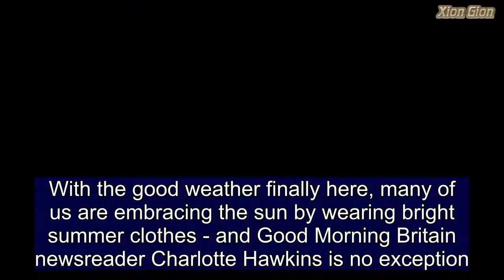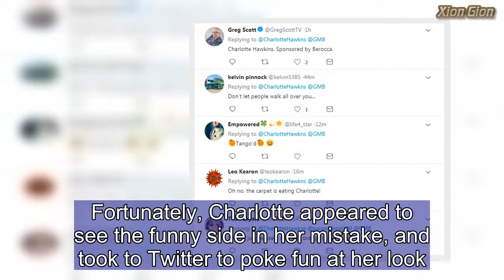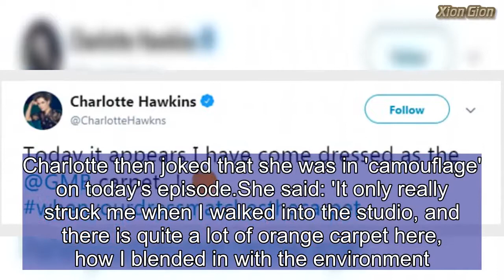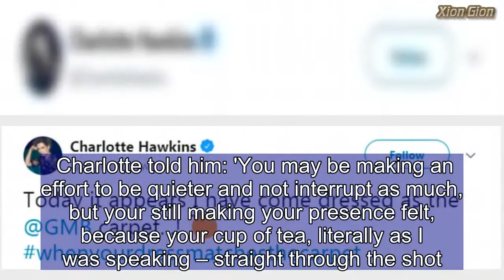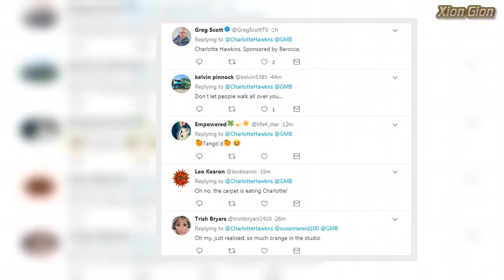Charlotte Hawkins wears orange dresses that MATCHES GMB's carpet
With the good weather finally here, many of us are embracing the sun by wearing bright summer clothes - and Good Morning Britain newsreader Charlotte Hawkins is no exception.But the mum-of-one, 42, didn't realise that she'd made a fashion faux pas until she stepped into the ITV studios on Tuesday morning.Charlotte wore a bright orange dress that clashed with the studio's vivid  carpets, a fact that wasn't lost on her co-hosts Susanna Reid and Piers Morgan.The duo mercilessly mocked her outfit, joking that her dress was made out of the same material as the studio's carpet.  Fortunately, Charlotte appeared to see the funny side in her mistake, and took to Twitter to poke fun at her look.She shared a snap of herself perched on the carpet and pulling a face as she shared the gaffe with her followers.   Share this article   Share  'Today it appears I have come dressed as the @GMB carpet...!' she wrote, followed by the orange emoji.Susanna, 47, compared Charlotte's outfit to the outlandish outfits worn by celebrities at the Catholicism-themed Met Gala.She said: 'We were having look earlier, weren’t we, with Ross at the dresses that the stars were wearing on the red carpet, but not to be outdone, Charlotte this morning came dressed as our own orange carpet. 'What better to wear on an orange carpet than a dress made of orange carpet?'Piers chimed in: 'The entire studio is basically orange!'.Charlotte then joked that she was in 'camouflage' on today's episode.She said: 'It only really struck me when I walked into the studio, and there is quite a lot of orange carpet here, how I blended in with the environment.'Charlotte's followers weren't much better, and poked fun at her on Twitter.One tweeted: 'Charlotte Hawkins. Piers' jibe at Charlotte was his turn to get back at her for berating him for interrupting her news bulletin last week.While she was talking directly to camera, Piers took a sip of his tea, with the mug making its way on screen, much to the annoyance of his fellow anchor.  Getting into a rare spat live on TV, Charlotte wasn't having any of Piers' antics, telling him off for 'making his presence felt'. Charlotte told him: 'You may be making an effort to be quieter and not interrupt as much, but your still making your presence felt, because your cup of tea, literally as I was speaking – straight through the shot.'Instead of apologising for the on-screen gaff, Piers instead teased the Strictly Come Dancing star further, much to her chagrin. 'It's probably the most interesting thing about your news bulletin, my hand moving across.' quipped Piers.